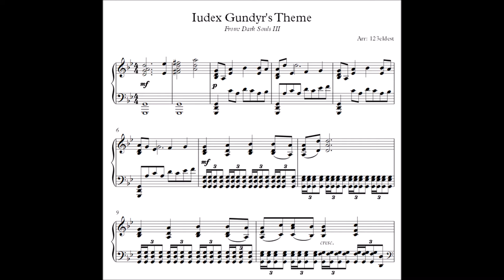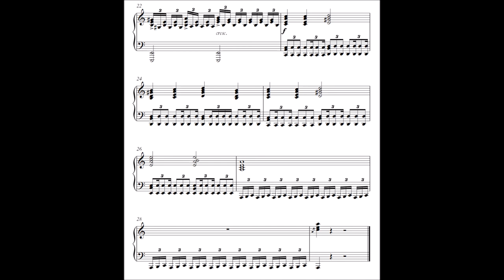Dark Souls III - Iudex Gundyr's Theme Piano Arrangement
Composer: Tsukasa Saitoh
Arranged and performed by 123eldest